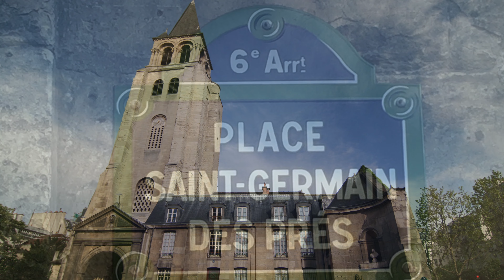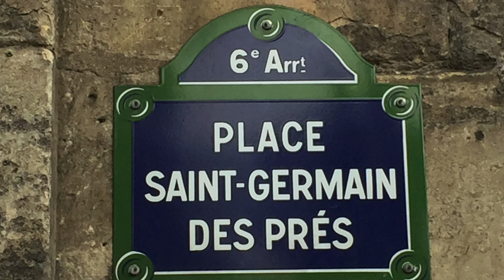1 Day In Paris - The Ideal Itinerary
Welcome to this 1-day itinerary for exploring the highlights of romantic Paris! In just 24 hours, you'll see some of the city's most iconic sights and experience the true essence of Parisian culture. From world-famous museums and monuments to charming neighborhoods and gardens, this action-packed day will give you a taste of what makes Paris one of the top destinations in the world. Get ready to walk in the footsteps of artists and writers, savor delicious French cuisine, and create unforgettable memories. Let's dive into the City of Light!

00:00 - Intro
00:45 - Trocadéro
01:31 - Eiffel Tower
02:33 - Champs-Élysées
03:27 - Saint-Germain-des-Prés
04:18 - the Louvre
05:05 - Tuileries Garden
06:01 - Montmartre
06:46 - View Paris from the Arc de Triomphe